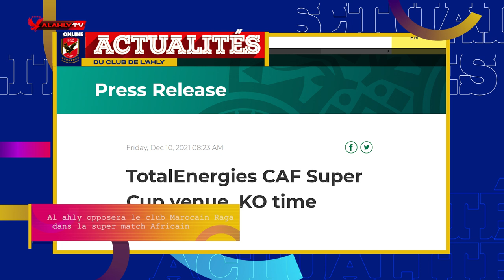🚨 Al Ahly cette semaine 🚨